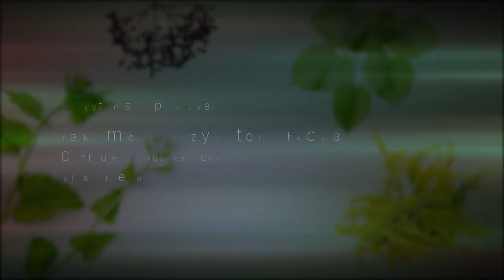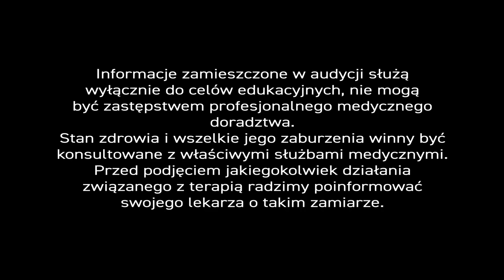PiszeBabaDoZielarza 🌿🧙‍♀ - odc. 45 Kobiece 👩‍🦰 🙆‍♀️problemy.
To odcinek specjalny naszego cyklu adresowany wyłącznie do Pań. – U jego podstaw leży 🌿 zioło, pospolity krwawnik, które dawniej góralki na 🏔 Podhalu zbierały, gotowały w owocowym winie i pijały z 🥛 mlekiem, gdy borykały się z nieregularnymi i obfitymi miesiączkami. – Jak się okazuje miały rację i w nowoczesnej fitoterapii krwawnik zajął należne mu miejsce...

Muszę zaznaczyć, że z problemem nadmiernego krwawienia miesięcznego boryka się od 9% do 15% 🙅‍♀️ kobiet w 🇪🇺 Europie. Ułomność danych statystycznych związana jest z subiektywną oceną tego problemu przez same panie. Najlepszym rozwiązaniem wydaje się tutaj wizyta w gabinecie 👨‍⚕🩺 lekarskim. Nasz ekspert ma jednak garść cennych rad dla pani Weroniki, która 📝 napisała do nas:
„Mam bardzo obfite i przedłużające się krwawienia miesięczne. Jakie zioła 🌿 mogą mi pomóc?”
Rozwiązanie problemu możemy podzielić na dwie części.

Jeżeli nadmierne krwawienie dotyka 🙎‍♀️ panie w okresie przed menopauzą, to możemy stosować 🌿 zioła o działaniu przeciwkrwotocznym i rozkurczowym, a także surowce poprawiające kondycję psychiczną, bo obfitym krwawieniom często towarzyszą zaburzenia 🥺 emocjonalne i nadmierne obrzęki, które – z kolei – zniwelujemy z pomocą ziół działających moczopędnie.

Już sama nazwa podpowiada nam, że ziele 🌿 krwawnika odgrywa pierwszorzędną rolę w dolegliwościach kobiecych i to nie tylko dlatego, że ma własności przeciwkrwotoczne. Istotne jest to, że ziele krwawnika działa rozkurczowo na mięśniówkę gładką narządu rodnego. W 🏥 Centrum Ziołolecznictwa skomponowaliśmy 🩸 krople będące bogatą mieszanką wyciągów ziołowych z ziela krwawnika, jemioły, skrzypu, tasznika, rdestu ostrogorzkiego oraz kłącza pięciornika, owocu niepokalanka, liści brzozy, borówki czernicy i ekstraktu z owocu kasztanowca. Wymienione surowce naturalne działają przeciwkrwotocznie, rozkurczowo i moczopędnie. Zalecamy przyjmowanie takich 🩸 kropli w okresie kilku dni (do tygodnia) przed spodziewaną menstruacją, a także – jeśli objawy nie ustępują – w trakcie krwawienia.

Nieco inaczej podchodzimy do problemu u kobiet zbliżających się do klimakterium. – Zdarza się to nawet u 💆‍♀ Pań tuż po 40. roku życia. – Oprócz wspomnianych kropli, stosujemy inne surowce zielarskie, które mają złagodzić objawy menopauzy. I tutaj na czoło wysuwa się 🌱  kłącze pluskwicy groniastej, które łączymy z szyszkami chmielu. Ta kompozycja surowców ma za zadanie przywrócić równowagę u Pań i ułatwić im – jak ja to określam – ‘miękkie lądowanie’ w okresie życia, gdy już nie miesiączkują.

Taka fitoterapia 🩺🧪najczęściej trwa od 3 do 6 miesięcy. – Najpierw dawki są wyższe, potem maleją. – Moim zdaniem takie działanie jest o wiele bardziej korzystne dla zdrowia Kobiet niż przewlekłe stosowanie hormonalnej terapii zastępczej, która ma wiele obostrzeń i przeciwwskazań. – Fitoterapia w zasadzie ich nie ma. – Oczywiście, poza sytuacją, gdy ktoś jest uczulony na składniki 🌿🧪 mieszanki ziołowej.

Podsumujmy. – W obfitych krwawieniach u Kobiet rozwiązaniem jest preparat bogaty w surowce, którego pierwszorzędnym składnikiem jest wyciąg z 🌿 ziela krwawnika. W przypadku Pań zbliżających się do klimakterium zalecam dodatkowo kompozycję ziołową, której podstawą jest kłącze pluskwicy 🌱 groniastej.